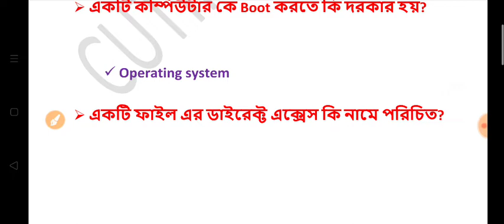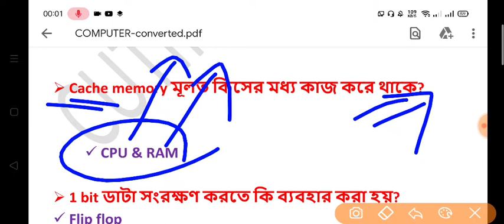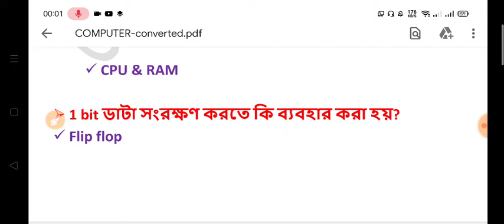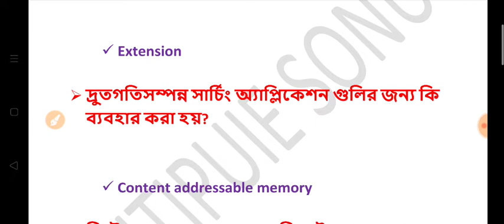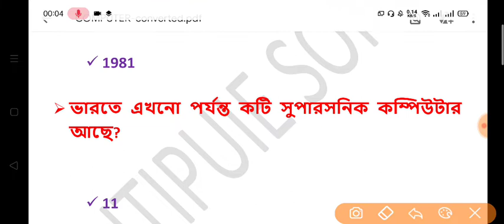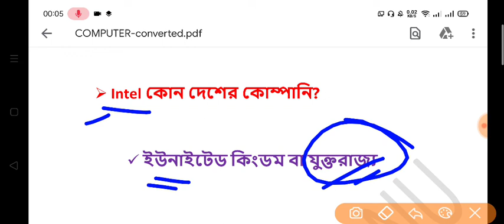COMPUTER RELATED QUESTIONS | WBP CONSTABLE & Warder Interview | Special class 4 | WBP CONSTABLE & JA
WEST BENGAL POLICE SPECIAL CLASS

important for WBP CONSTABLE INTERVIEW...

thanks